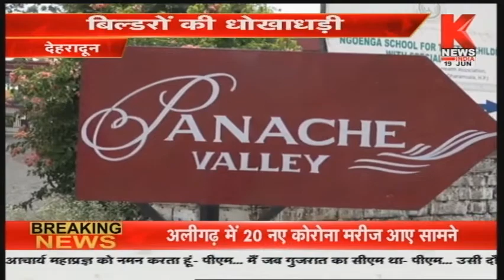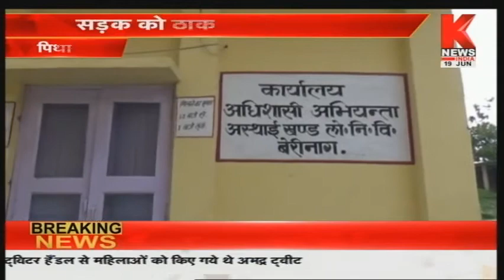उत्तराखंड की ख़बरों का खास बुलेटिन | Hamara Uttarakhand | Knews